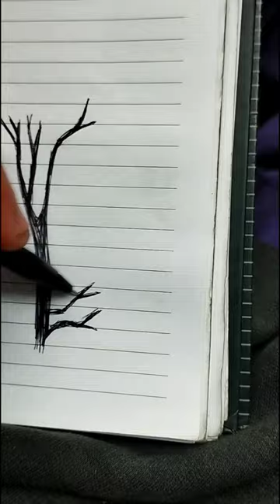pencildrawing art shorts